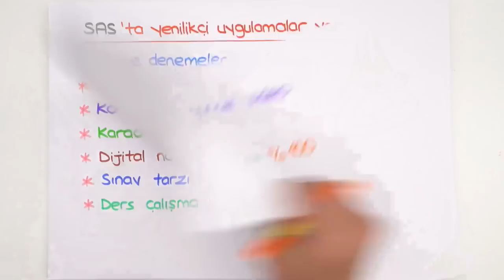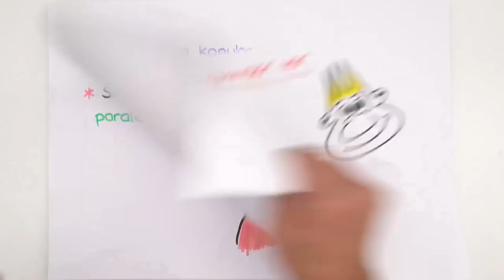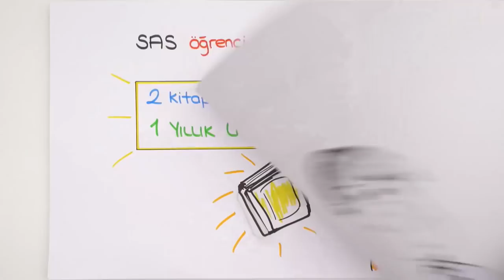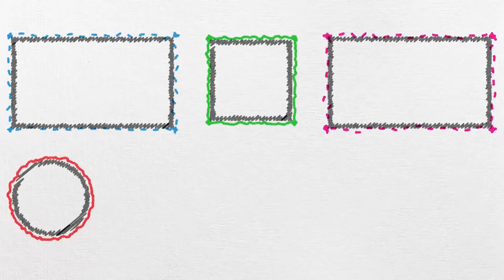Neden SAS ? 🗝️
SAS ( Sınıf Anahtarı Sistemi) 🗝️tamamen web sitesine özel, okul müfredatına göre düzenlenmiş ve güncel konu anlatımları içeren eğitimler tongucakademi.com' da. İstediğin videoyu önceden izleyebilir, istediğin sınıfa önceden hazırlanabilirsin. Sadece bununla bitmedi! SAS'ta Yenilikçi Uygulamalar Var,
* Online Denemeler
* Rehberlik Videoları
* Konu testleri
* Karaoke yap eğlen bölümü
* Dijital not alanı
* Sınav tarzı soru çözüm videoları